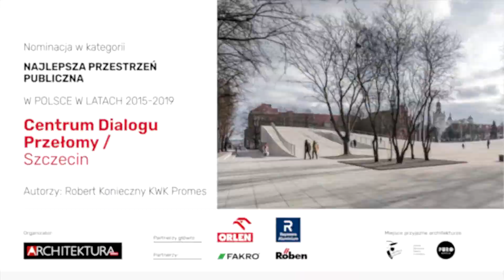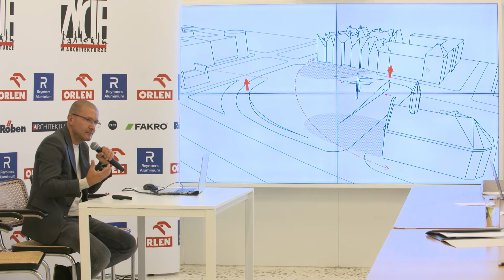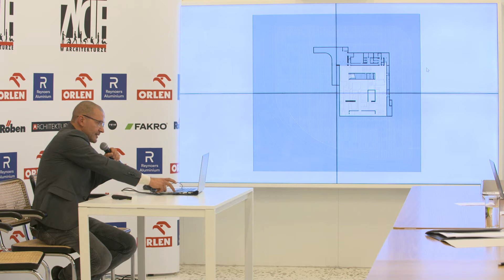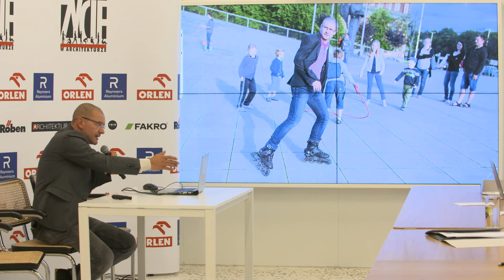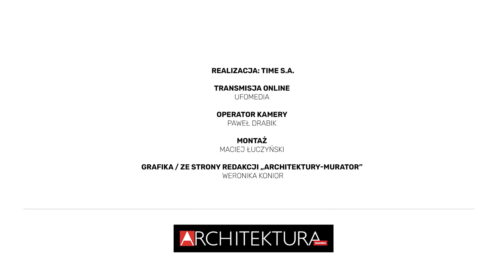Robert Konieczny o Centrum Dialogu Przełomy w Szczecinie [FILM]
O realizacji Centrum Dialogu Przełomy w Szczecinie opowiada Robert Konieczny z pracowni KWK Promes. Prezentacja odbyła się w ramach otwartych obrad jury IX edycji konkursu Życie w Architekturze organizowanego przez redakcję „Architektury-murator”. Więcej informacji na temat konkursu i laureatów